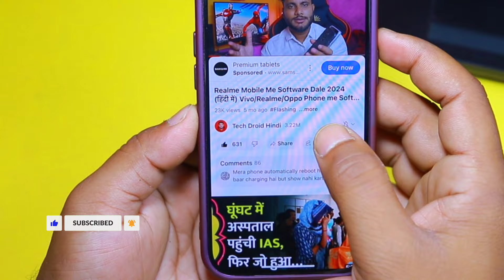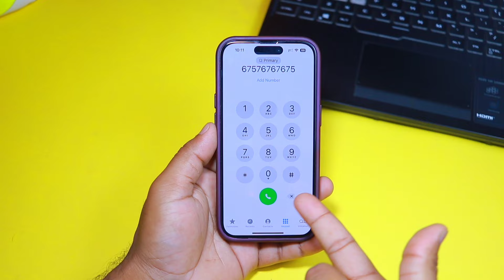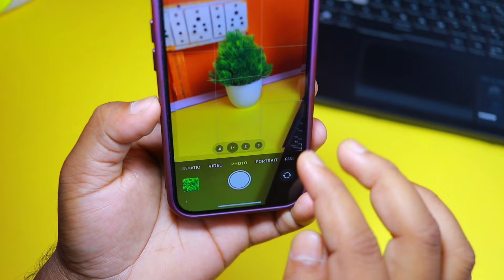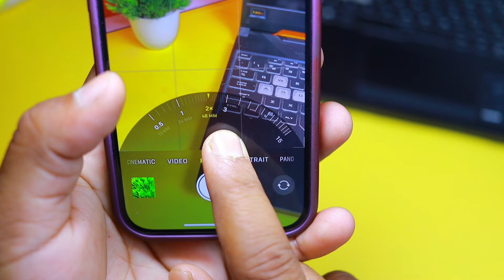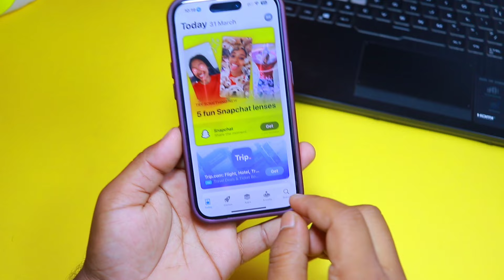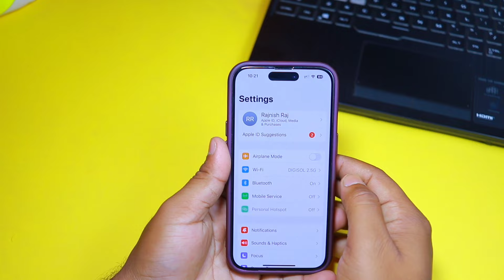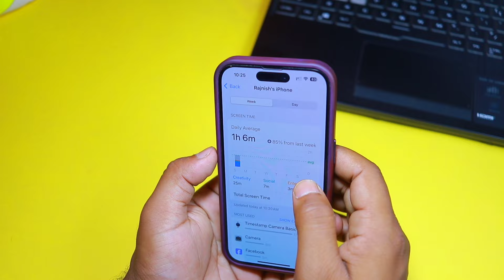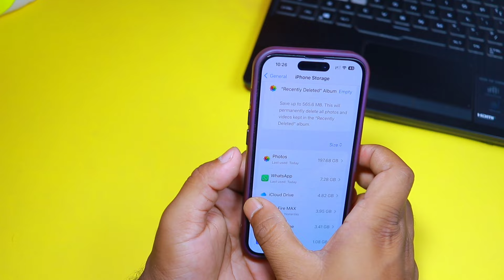iPhone Kese Chalaye ! iPhone Chalana Sikhe ! How To Use iPhone ( हिंदी में ) आइफोन कैसे चलाते है ?